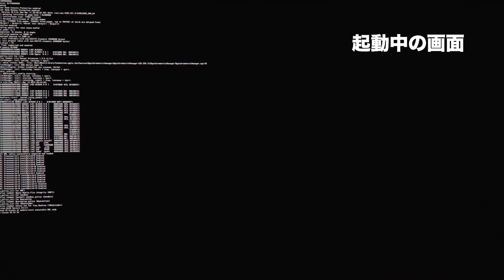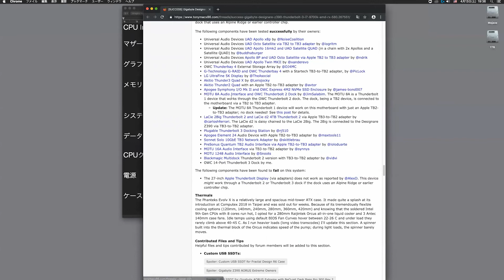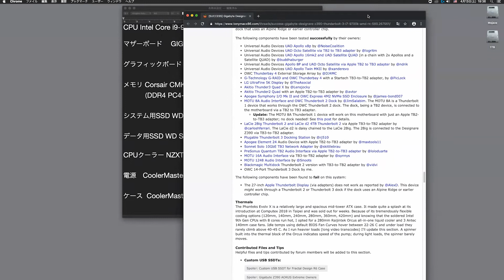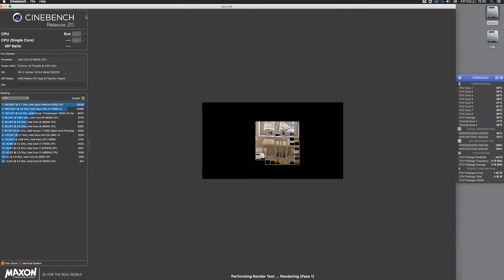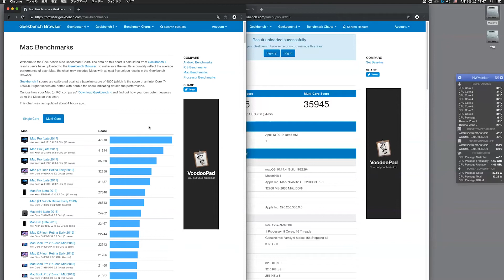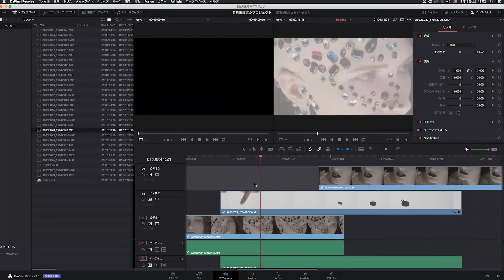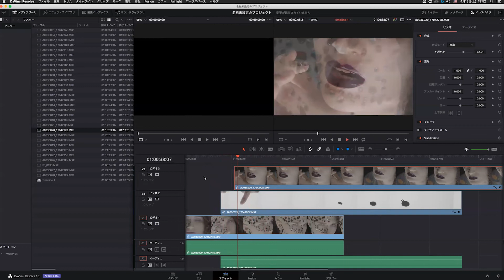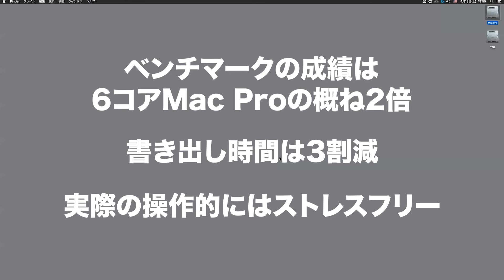Macを作る！初めての自作PC 第5回 完成報告 Hackintosh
お陰様で完成しました。

マザーボード　 GIGABYTE Z390 DESIGNARE
グラフィックボード　Radeon RX Vega 64
メモリ Corsair CMK32GX4M2A2666C16 (DDR4 PC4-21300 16GB 2枚組)
システム用SSD WD SN750 WDS250G3X0C (250GB)
データ用SSD WD SN750 WDS100T3X0C (1TB)
CPUクーラー NZXT KRAKEN X62 RL-KRX62-01
電源　CoolerMaster V1200 PLATINUM
ケース  CoolerMaster MCM-M500-KG5N-S00 (MasterCase MC500 E-ATX)

スチール、ムービーの撮影依頼はこちらまで。
作品もたくさん掲載しております。